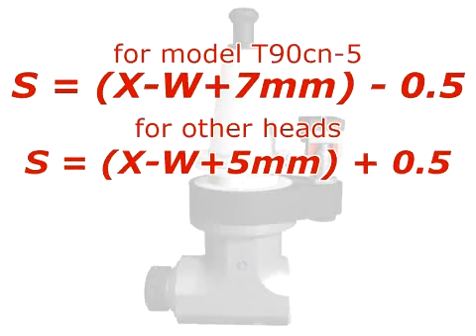Determining Retaining Block Thickness